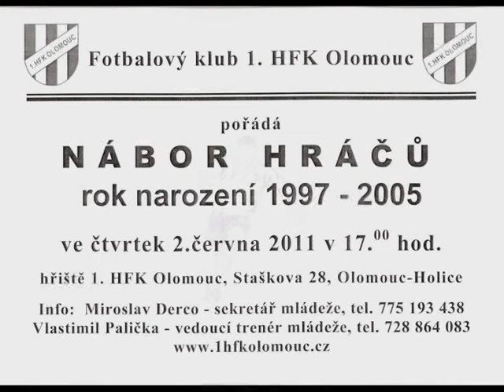Nábor malých fotbalistů 02.06.11, 17:00 hod., stadion Holice